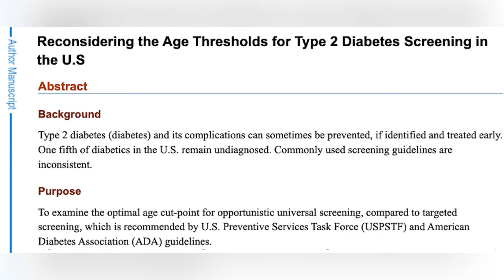U.S. Panel Recommends Lowering Age to 35 for Initial Type 2 Diabetes Screening